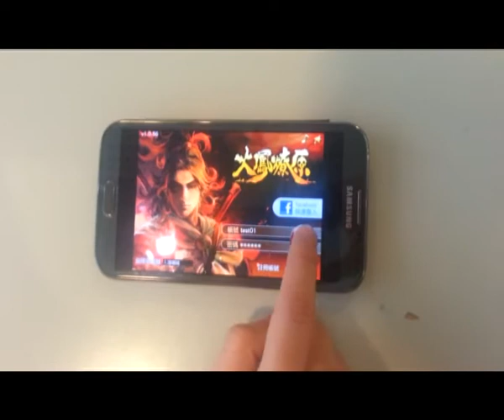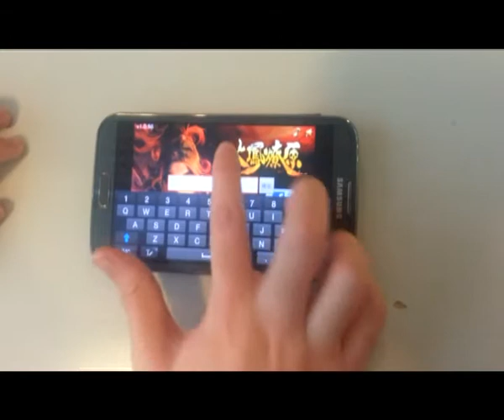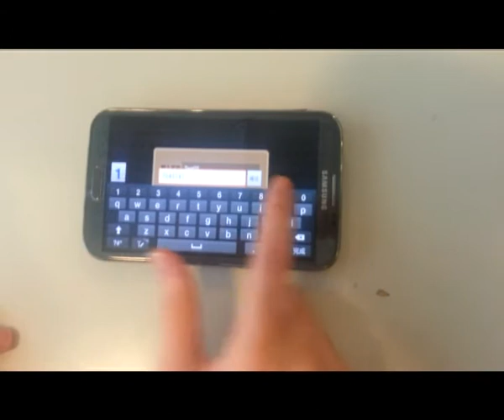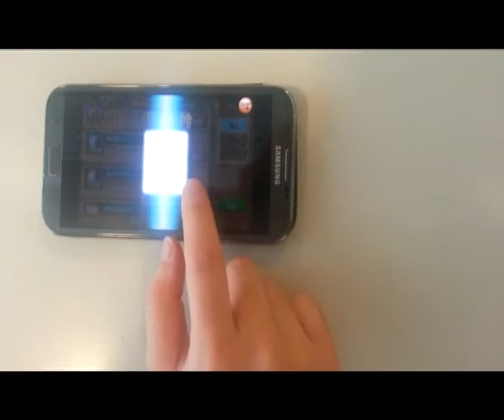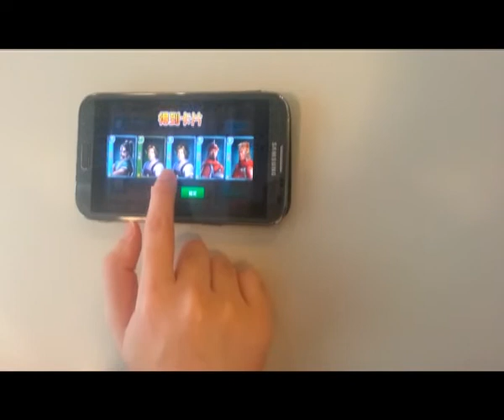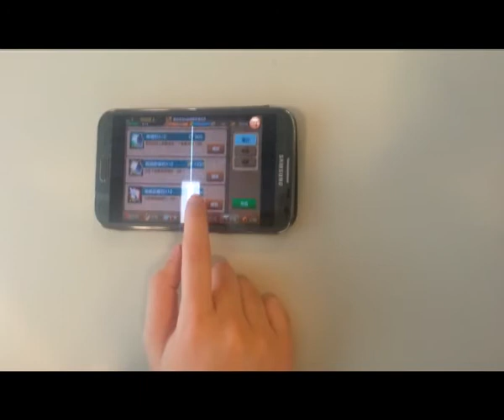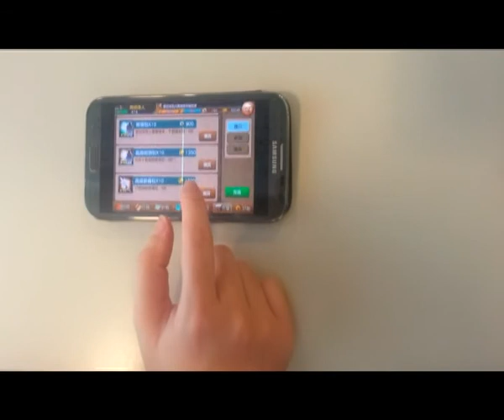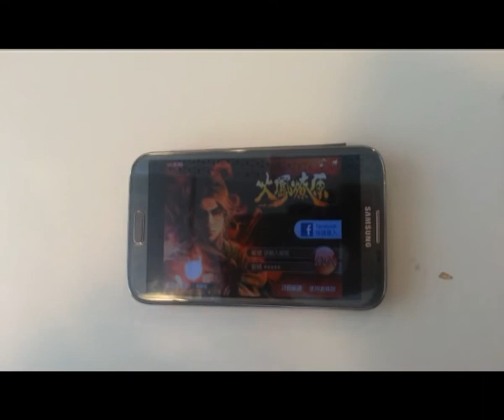火鳳燎原攻略第二回！